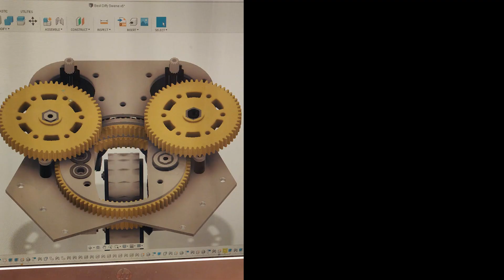Official Differential Swerve Reveal | Team 2383 | The Ninjineers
We are proud to present our custom designed differential swerve.

All music rights are reserved to the respectful owner.
Song: Hot (Remix) [feat. Gunna and Travis Scott]